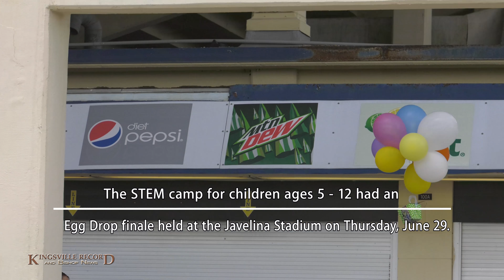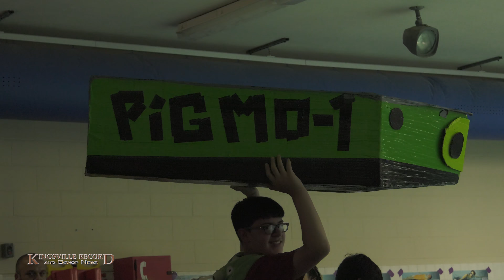TAMUK summer camps promote learning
Local youths recently took part in summer camps at TAMUK designed to promote fields in science, technology, engineering and math, with student projects covering land, air and sea (or, in this case, a pool).